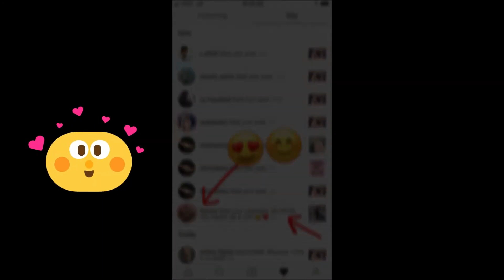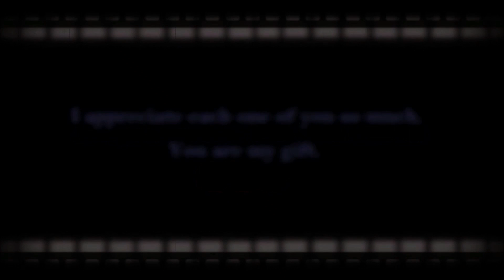THE POWER OF A GOOD MOOD😊 *MOTIVATIONAL VIDEO* (2018)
Always remember that no matter what circumstance you are in...if you allow yourself to get into a good mood and a happy state, beautiful things will start to happen to you and great things will come your way. I love you guys so much and I wish each one of you the BEST of BLESSINGS.

STAY MOTIVATED, STAY EXTRAORDINARY, AND STAY BLESSED.

SPREADSHOP: Emboldena.myspreadshop.com

REDBUBBLE: Emboldena.redbubble.com

Mail:

Leesburg, Virginia 20177